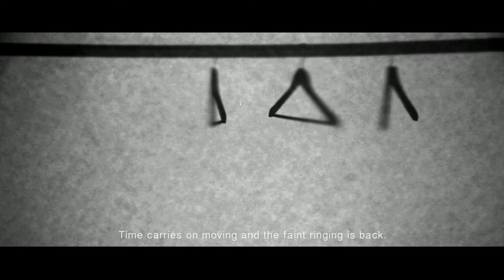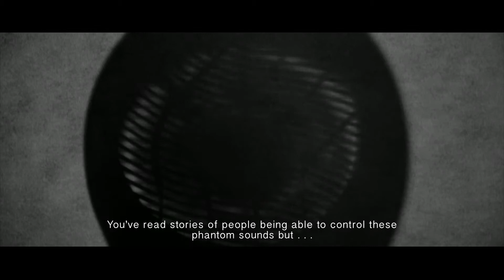Hertz (dir. Christopher Lutterodt-Quarcoo)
Hertz LT directed by Christopher Lutterodt-Quarcoo

Winner of the BFI Future Film Festival 2014: Documentary brief on IdeasTap.